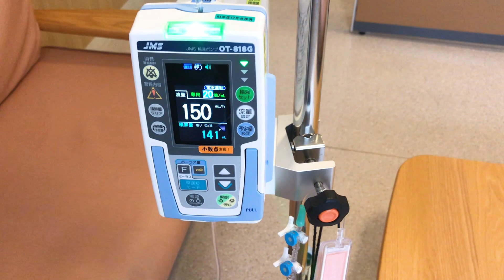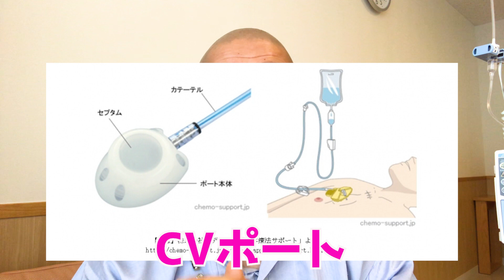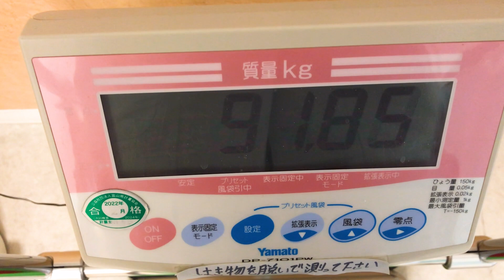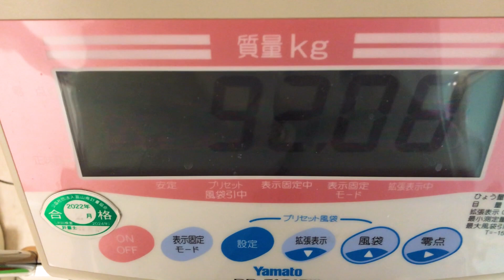【入院生活⑥7日目】抗がん剤治療5回目終了！悪性腫瘍との長期にわたる戦いに終止符が打たれる！？衝撃結末！？ 闘病笑顔日記【脂肪肉腫】2023年5月14日撮影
この動画で「脂肪肉腫」という病気や「抗がん剤治療」についてのあれこれを
発信することによって、
世の中での「脂肪肉腫」という病気について「抗がん剤治療」についての
認識が増えて「より良い世の中」になればいいなぁ
という思い出やっております。

富山県住みます芸人ノビ山本です🤓
ノビョン🙏

6回目の入院7日目退院日！
治療スケジュールでは最後の入院となります。
抗がん剤治療終了！！
病院から実家に帰ってきて日常の幸せを感じました。
いろいろしゃべってます。

※この動画を見て不快な気持ちになってしまわれた方は
誠に申し訳ございません。あと古いiPhoneを使っているせいか
時々、音声が乱れてますすみません。